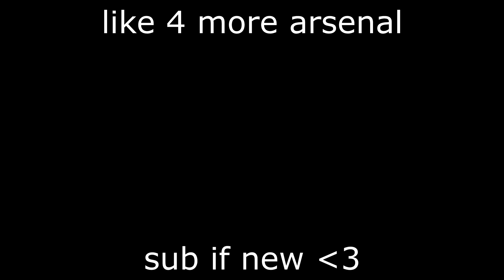tanqr plays roblox arsenal in 2022...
dominating as a better version of tanqr, watch till the end...

⭐USE STAR CODE: "JOEY" when buying Robux or Premium ❤️